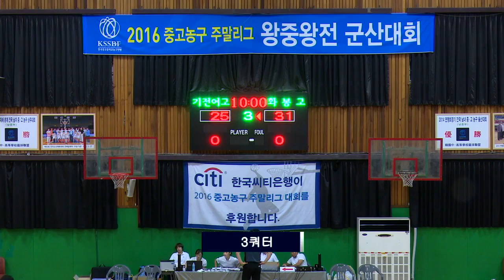2016 중고농구 주말리그 왕중왕전1일차군산중 체육관 기전여고vs화봉고